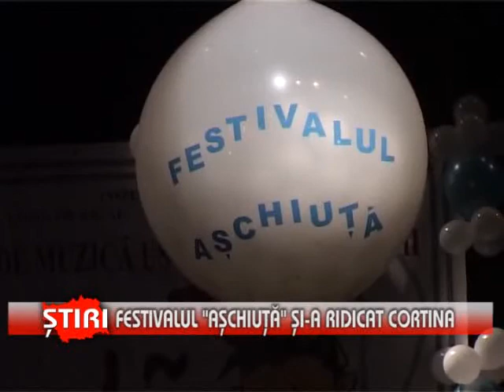Festivalul Naţional de Muzică Uşoară pentru Copii "AŞCHIUŢĂ" 2012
Festivalul AŞCHIUŢĂ 2012 - 1 TV Bacău